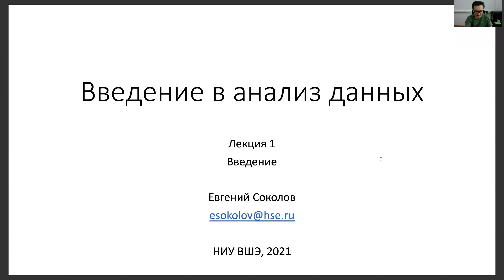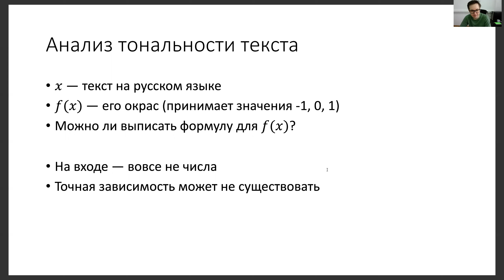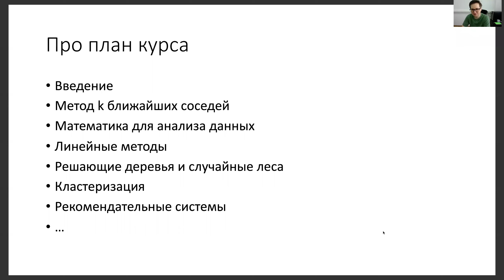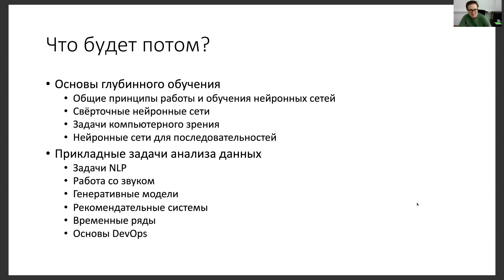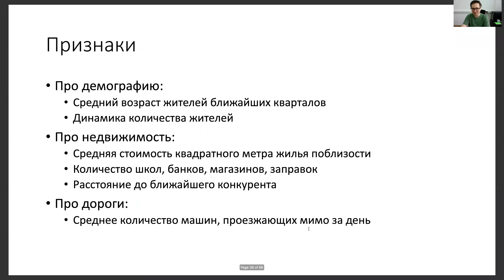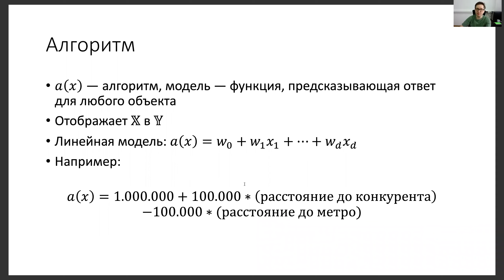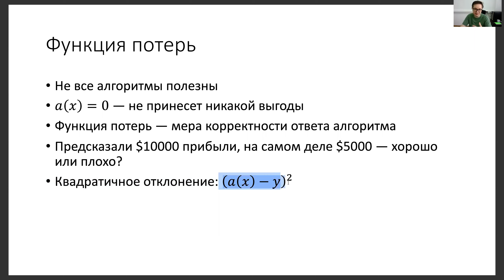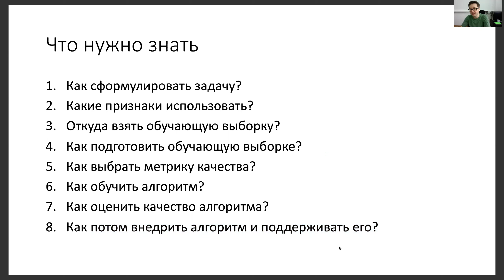Введение в анализ данных, лекция 1 — основные понятия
Курс "Введение в анализ данных", майнор "Интеллектуальный анализ данных", НИУ ВШЭ